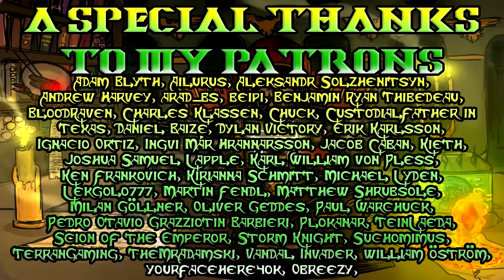40k Lore, The Siege of Vraks! An Artillery Barrage To End the World!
All problems can be solved by the appropriate or potentially excessive application of High Explosives

My Honourable Patreons!
JustinAZ
Jutnik
Kamil Szaladzinski
Karateka87
Karol Zbigniew Świerczyna
Kevin Mogg
KhârnTheBetrayer
killroy225
Kim Lund
kingdrummer666
Konrad the Wolf
koronor
krazykat
Kristoffer Rinta-Tassi
Krogsgore
Kvalen
KW
Kycho
Kyle Bolton
Kyle Hanshaw
LDM
Lewis Kerrigan
loco3991
Logan Fields
Lord Condor
lordhoth444
M Joshua Gleason
MadLarkin
Maneki Neko
Mari Makinami
Mark Phillips
Mark Smith
Marlon Solheim Sylta
Martins Blekte
Master Kief
MASTER STEW
Matei Potorac
Mathias Vejbæk Rathkjen
Matt
Matthew Marsh
Max Otten
Mercy_11
Mevludin Pašalić
michael
Michael
Michael Allen
Michael Burrell
Michael Graham
Michael Haskell
Michael L Rogers
Michael Mason
Michael McCahey
Michael Seedorf
Michael Zagar
Michał Grzebalski
Michał Modrzejewski
Miguel Batacan
Mildra The Monk
Mindgate17
Misiek Szklarski
mojosilver82
mollit doloremque
Moritz Weber
Morten Østergaard
Mortuus Machina
Muhammad Ali Naqvi
Narbar
nat3.desperles
Nathan Whaling
Nerrock
Nicholas Gary
Nicklas Neuendorff
Niklas Reindl
Olav Bing Orgland
Oliver Neumann
OpSihg_Stabr
Oskar Gustafsson
Overlord1928
ozxecho
Paavo Pohjantuli
Panzerfaust
Paul Cornelius
Paul Stewart
Person Unknown
Peter Chivers
Peter Folk
PI
Pierre-Yves Lemieux
Piet Pontoppidan
PieVendor
Pingo
Quentin Frombach
Quinn Ryan
Rabbit
Racquel and Doug
Radock
Radosław Ambroziak
Ragnarokus
Reid Anderson
Renegade Pizza Guy
René Schließmann
Rishabh Pratap Singh
River (xkardian14) parent
RMRondo
Rob1320
Robert E.
Roman Alexeev
Ronnie
Ross R
RotorRaf
RozenKnight
Rusty Ruleless
Ryle Faller
Sacralige
SaltySpam
Sam Jones
Sam Nicholls
Saul Harrison-coupe
ScroogeMcFox
Sean
Sebastian Hassleberg
SeeMan
Seven
Shavin_skaven
Sokar117
specialneedsguy
Stave
Steven Stone
Strong Copper
Stuart Slaugh
Syberius Ross
T228
tbol
Tech Priest Toaster
Tepplin Izu
Terje Thornqvist
Thairne
The Outer Circle
The Scribbling Autist
TheKrak
TheMechaKnight
ThisIsMerlin
Thomas Brown
Thomas Fransson
Thomas S Frisli
Thoras
Tim Vanderbauwede
TJ Wood
Tobias Reimer
Tom fox gauntley
Tom Sutton
TrenchRat
Trevor Richard Adams
Tyler Danaver
tyler yoshida
Ultrasound700
VaeVictis
Valadium Halencak
Verand
Vlad Tomash
Vladmir Dragonov
Vlarto
WDD
Werel
William
Wonderedspoon
Yadnom
Yianni Poulos
Yohan Park
Yoi_Ishiya
zakueins
Zeetheranok
ZeUubs
Zhorsich